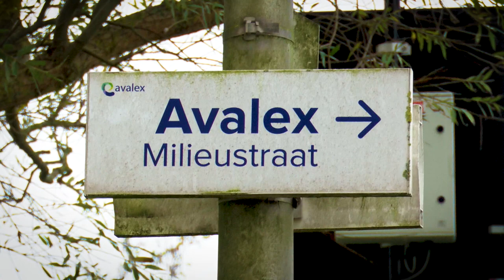Inspraak Wassenaarse raadsvergadering 16-11-2021 - beperkte gebiedsvisie groene zone